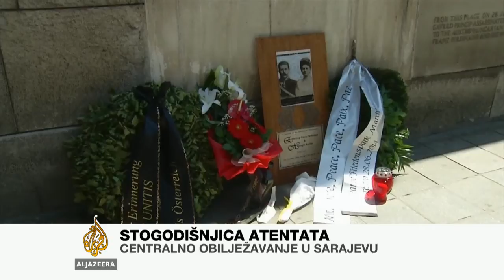Delić o obilježavanju godišnjice Sarajevskog atentata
Atentat na austrougarskog prestolonasljednika Franza Ferdinanda doživljava se kao povod za izbijanje Prvog svjetskog rata. U Sarajevu, u kojem se atentat i dogodio, cijeli dan obilježava se taj događaj. Centralni je bio koncert Bečke filharmonije.